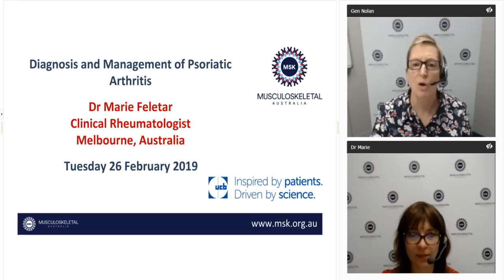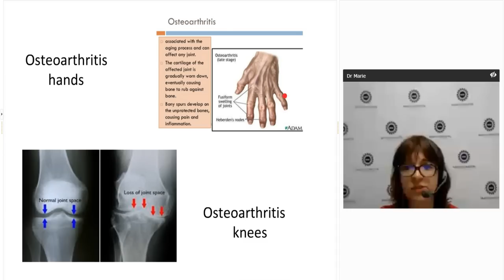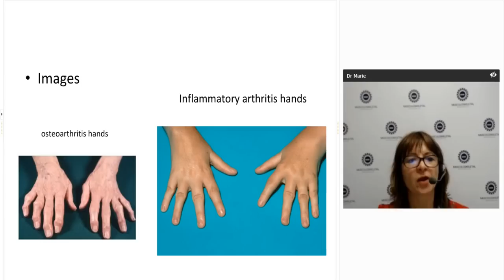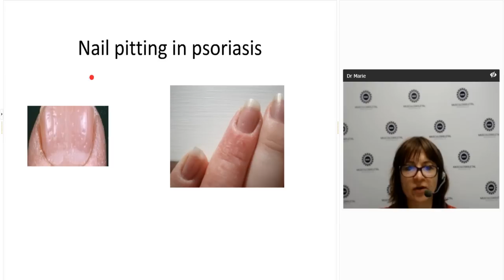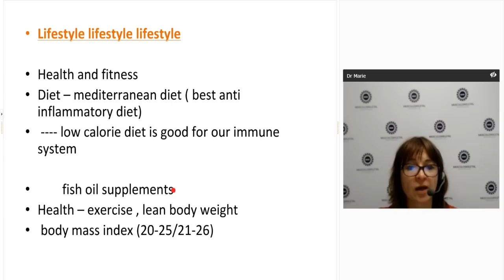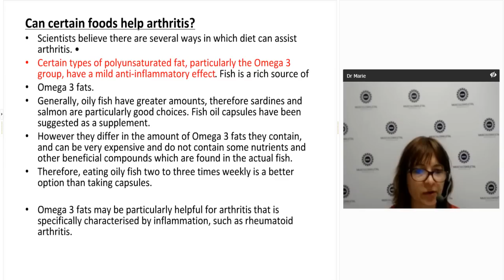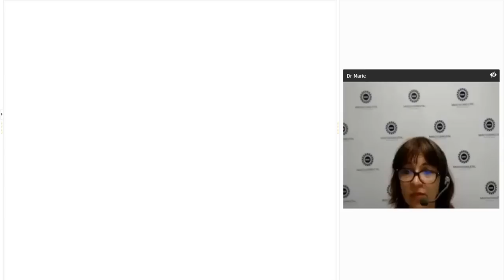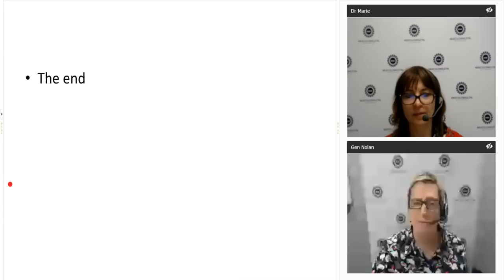Diagnosing and managing psoriatic arthritis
Do you have psoriatic arthritis? This free webinar featured rheumatologist Dr Marie Feletar and provided information about psoriatic arthritis and the different ways to manage it. Recorded  on 26 Feb 2019.